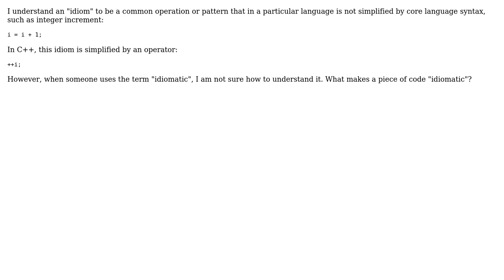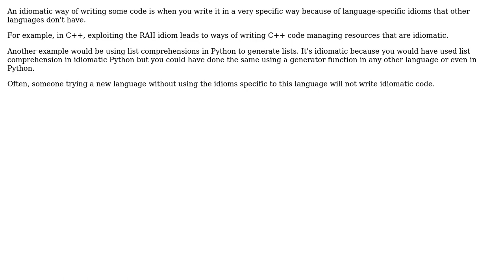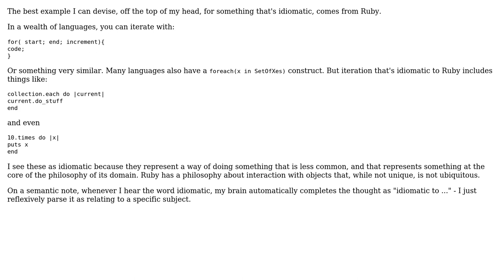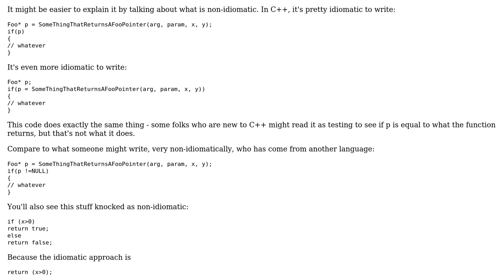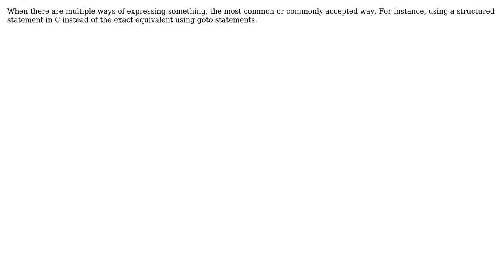Software Engineering: What is idiomatic? (7 Solutions!!)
Software Engineering: What is idiomatic?

With thanks & praise to God, and with thanks to the many people who have made this project possible! | Content (except music & images) licensed under CC BY-SA | Music | Images & others | With thanks to user void.pointer user Robert Harvey user Klaim user Kate Gregory user hotpaw2 user Earlz user DeadMG user ChaosPandion user asfallows and the Stack Exchange Network Trademarks are property of their respective owners. You are responsible for your own actions.